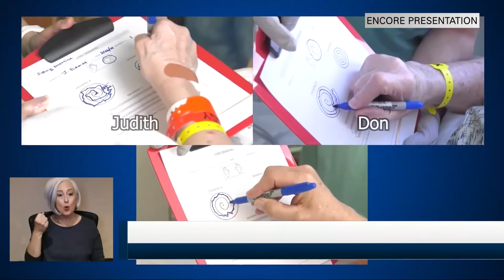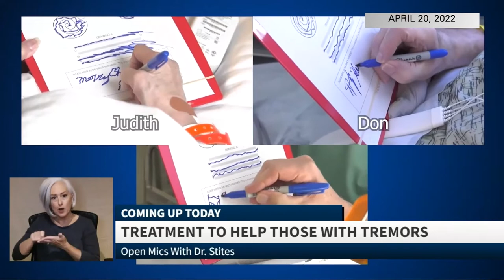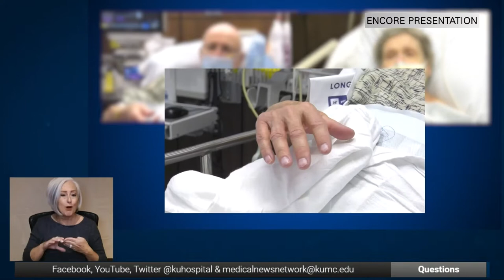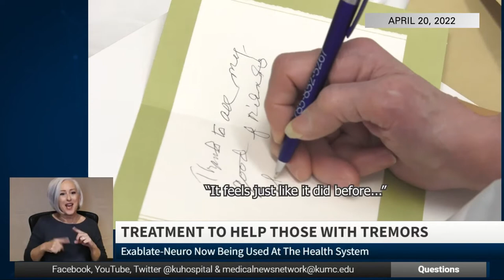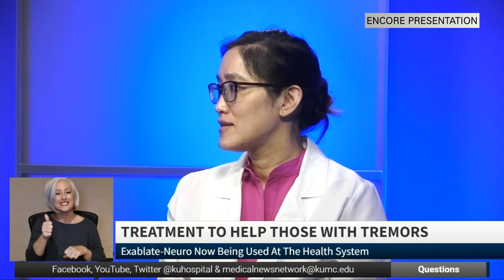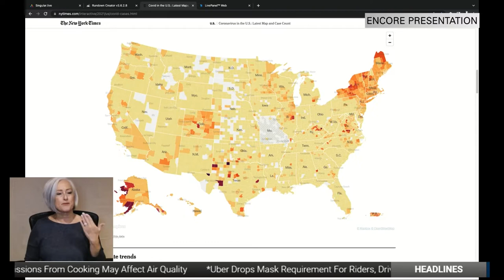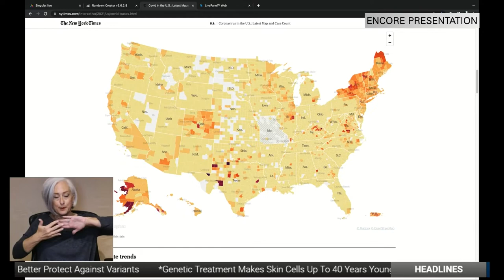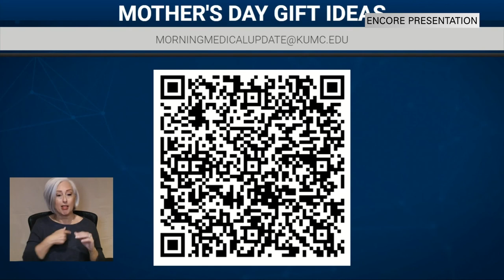Morning Medical Update ENCORE PRESENTATION: Treatment for Essential Tremor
Essential tremor is a neurological disorder that can affect your hands, head and even your voice. Neurosurgeon Dr. Jennifer Cheng, neurologist and director of the Parkinson's disease and Movement Disorder Program Dr. Rajesh Pahwa, and patient Shirley Thurber Godbold talk about the condition and how it can be treated.